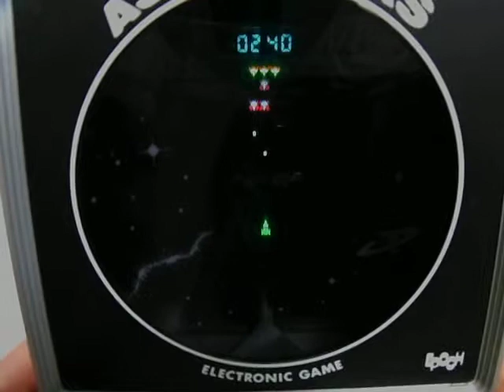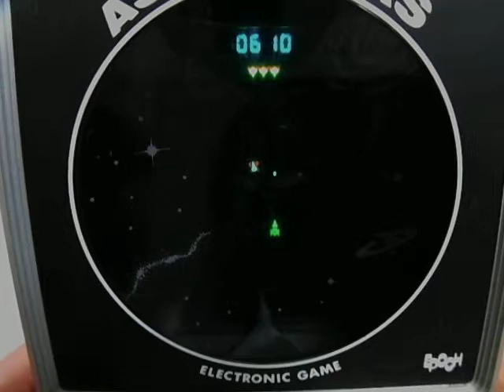12879 Epoch FL LSI Game Astro Wars